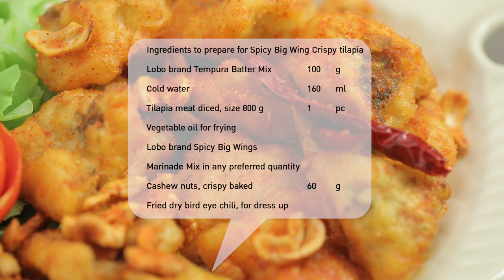ปลานิลทอดกรอบสไปซี่บิ๊กวิงก์ สูตรเด็ด...ทำง่าย...สไตล์ "อ.ยิ่งศักดิ์"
วันนี้อาจารย์มีเมนู ปลานิลทอดกรอบสไปซี่บิ๊กวิงก์ จากผลิตภัณฑ์ ตราโลโบ มาฝากคร่ะ

สิ่งที่ต้องเตรียมสำหรับ (ปลานิลทอดกรอบสไปซี่บิ๊กวิงก์)

แป้งชุบทอด ตราโลโบ  100 กรัม
เนื้อปลานิลหั่นเต๋า ขนาด 800 กรัม  1  ตัว
ผงหมักไก่สไปซี่บิ๊กวิงก์ ตราโลโบ ปริมาณตามชอบ
เม็ดมะม่วงหิมพานต์ ทอดกรอบ 60 กรัม
พริกขี้หนูแห้งทอด สำหรับตกแต่ง

วิธีทำ (ปลานิลทอดกรอบสไปซี่บิ๊กวิงก์)

1. เทแป้งชุบทอด ตราโลโบลงในภาชนะเติมน้ำเย็น คนผสมให้เข้ากัน
2. ใส่เนื้อปลานิลหั่นเต๋าลงคลุกเคล้ากับแป้งที่ละลายไว้ให้ทั่ว
3. นำลงทอดในน้ำมันพืชที่อุ่นเตรียมไว้ ทอดใช้ไฟปานกลางจนเนื้อปลาสุกเหลือง ตักขึ้น พักให้สะเด็ดน้ำมัน
4. เทปลานิลทอดลงในภาชนะ ปรุงรสด้วยผงหมักไก่สไปซี่บิ๊กวิงก์ ตราโลโบปริมาณตาม ใส่เม็ดมะม่วงหิมพานต์ทอดกรอบ คลุกเคล้าให้เข้ากัน
5. จัดปลานิลทอดกรอบสไปซี่บิ๊กวิงก์ลงในภาชนะ ตกแต่งด้วยพริกขี้หนูแห้งทอด พร้อมเสิร์ฟ

▲Line @yingsakfood